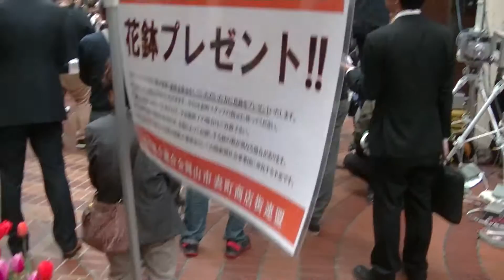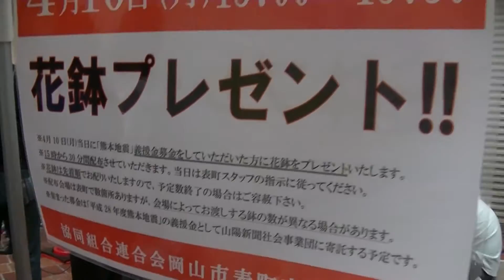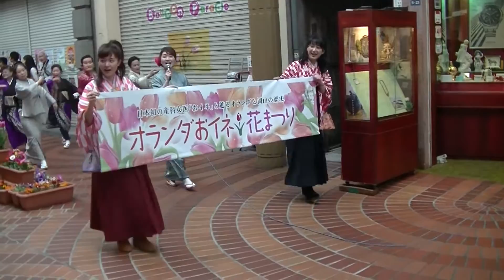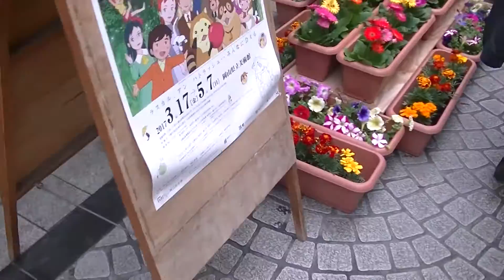第３回オランダおイネ花まつり【オランダおイネ着物パレード】岡山・表町商店街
旧山陽道
上之町商店街
中之町商店街
下之町商店街
栄町商店街
紙屋町商店街
第３回オランダおイネ・花まつり
第３回オランダおイネ着物パレード
上之町商店街→紙屋町商店街→上之町商店街
平成２９年４月８日（土）表町商店街（岡山県岡山市北区表町１丁目～３丁目）